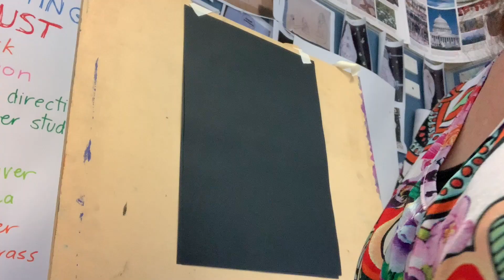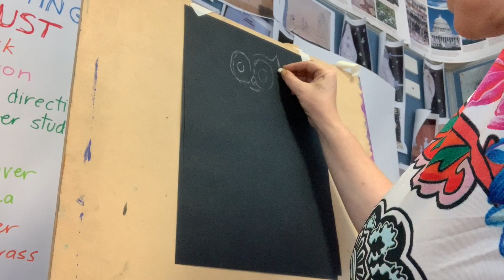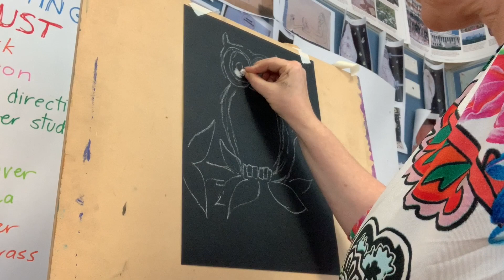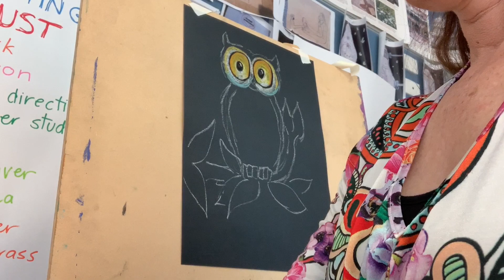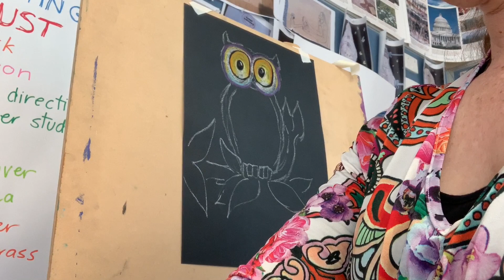How to draw with Pastels to make an OWL 1 on Black Paper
This is an easy and engaging art lesson for an art class using pastels on black paper and drawing an owl. I am going to draw the owl with pastels step by step and get my students to follow along - throwing their own bit of bling into the piece. I did this after the Portrait and the PVA Pastel Portrait - THIS VIDEO HAS THE PASTELS TECHNIQUES and then students refresh their skills with the owl project.
I got the idea from a picture I found on Pinterest.

Credit for editing my youtube clip - Ratio ZERO